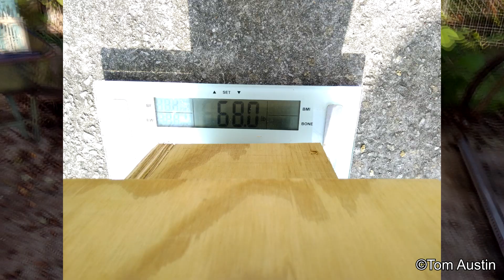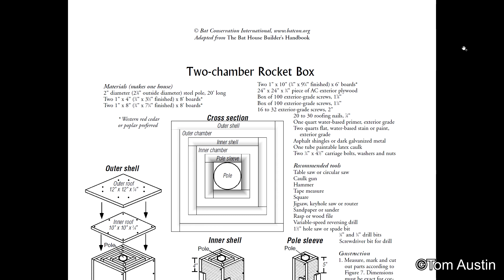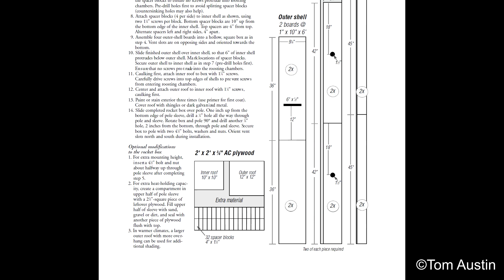Installing a Rocket Box bat box with a homemade Gantry